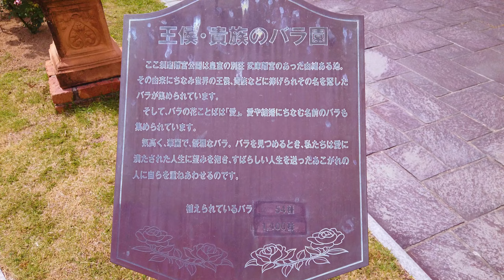神戸🌹須磨離宮公園「王侯・貴族の🌹バラ園 」Rose Garden of Princes and Nobles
５月20日、神戸市須磨離宮公園では、約180種4,000株のバラがまさに見ごろを迎え、色鮮やかな花色と豊かな香りを楽しむことが出来ますのでお出かけされてみてはいかがでしょうか。（撮影日は5月10日で5分咲きくらいでした。）
欧風噴水庭園には王侯貴族のバラ園があり、レストハウスからはシンメトリーにデザインされたバラ園が一望に見渡せ、眼下に広がる大阪湾と青い大空の景観にプリンセス、プリンス気分を味わうことが出来ますよ。
プリンセス・アイコ、ダイアナ・プリンセス・オブ・ウェールズなど、皇室や王室、芸術家などの名を冠した品種コレクションは、貴人たちの人生に思いを馳せることが出来ます。

On May 20, at Suma Rikyu Park in Kobe City, about 4,000 roses of 180 species are in full bloom, and you can enjoy the colorful flower colors and rich scents, so why not go out? (The shooting date was May 10th, and it bloomed for about 5 minutes.)
There is a rose garden of the royal aristocrats in the European fountain garden, and the rest house overlooks the rose garden designed symmetrically, and you can feel the princess and prince feeling in the view of Osaka Bay and the blue sky below. world.
A collection of varieties bearing names such as the imperial family, the royal family, and artists, such as Princess Aiko and Diana Princess of Wales, can be thought of in your life.

春のバラ観賞会は5/7(土)～5/29(日)まで開催され、期間中は無休です。
開園時間は9時～18時（最終入園：正門・駐車場は17時30分、東門は16時30分）
入園料400円（小中学生200円）

【使用楽曲】
Dreams Dissolving - Mathilda Skonare Karlsson
Below Hibernation - Rand Aldo

【撮影・編集】noriko
【使用機材】カメラ：DJI Osmo Pocket

CPU:Intel i7-9700K
CPUクーラー：虎徹 MarkⅡ
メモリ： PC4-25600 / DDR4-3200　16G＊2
SSD:M.2 NVM Express 512G+512G
HDD:4T
GPU:NVIDIA GeForce RTX 2080 SUPER
電源:750W (80PLUS GOLD)

【各種使用機材とソフトの購入先】
[DJI Osmo Pocket]